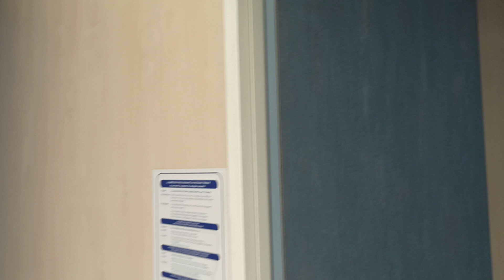Ohara con terraza integral de madera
Venga a verlo cita previa a Huelva